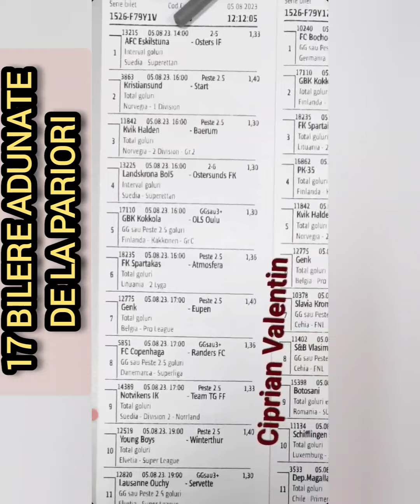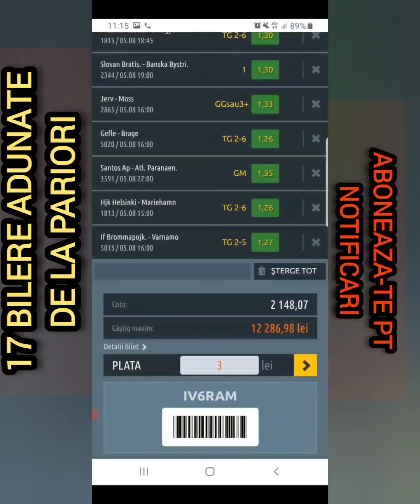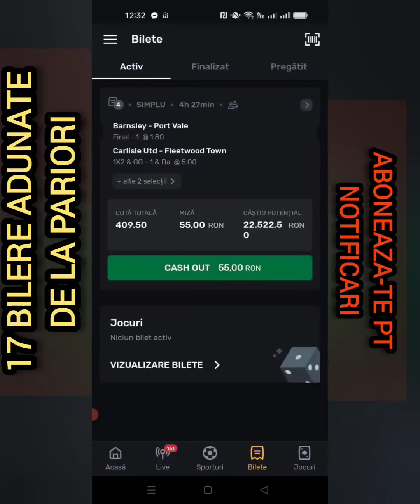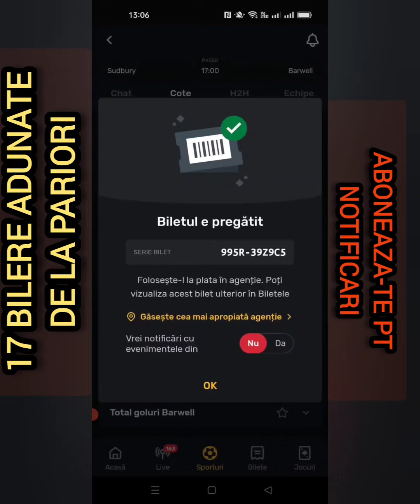BILETE SUPERBET /GETSBET PONTURI SI PARIURI AZI 5 august 2023 DE LA CEI MAI BUNI PARIORI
Bilete la Pariuri sportive azi cu pronosticuri  din fotbal, tenis, baschet la  Superbet, Getsbet si Winner.
Cele mai bune Bilete bune la pariuri sportive azi 5 August adunate de prin grupurile de pariuri
 de la pariori amatori care castiga mai  des  decat ceilalti pariori de rand.
Cei mai buni pariori si cele mai bune bilete, toate adunate intr un singur loc si oferite absolut gratuit zi de zi.
De ce sa pierzi bani si timp pana devii experimentat, cand poti profita de  experienta altora gratuit?
Fotbal, tenis, hochei, handbal sau alte sporturi gasiti pe aceste bilete.

Abonati va pt notificari instant